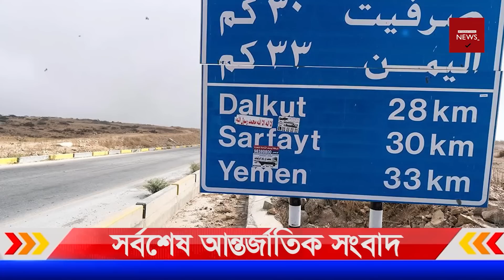ইসরায়েলের একাংশ দ'খল করে ফেলবে ইরান।২২/০১/২০২২।এইমাত্র পাওয়া আন্তর্জাতিক সংবাদ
Today International News 22 January 22 Today World News BBC News Bangla.সর্বশেষ আন্তর্জাতিক সংবাদ সবার আগে জেনে নিন | Antorjatik Khobor | Our Channel always update International News Bangla Today. If you like World news regularly. You Can follow your international News Today. Thank you so much now enjoy International News Bangla.

ইসরায়েলের একাংশ দ'খল করে ফেলবে ইরান।২১/০১/২০২২।এইমাত্র পাওয়া আন্তর্জাতিক সংবাদ